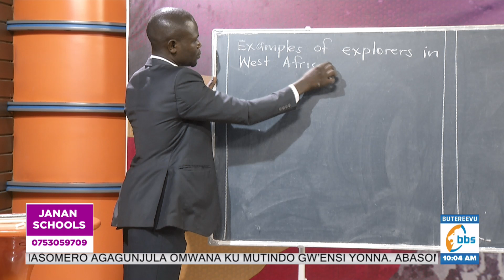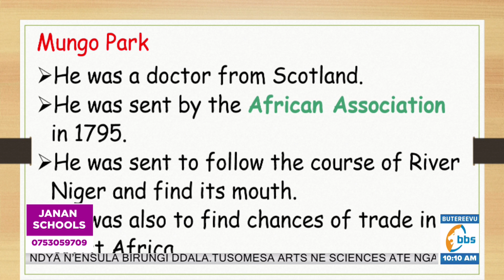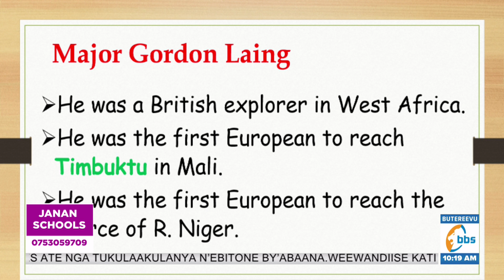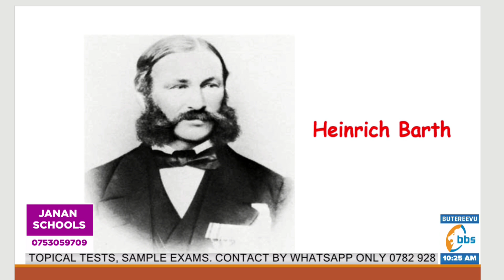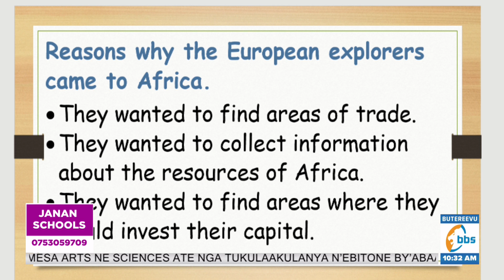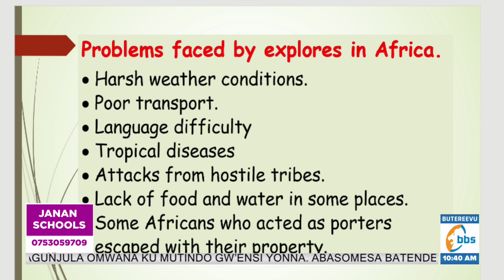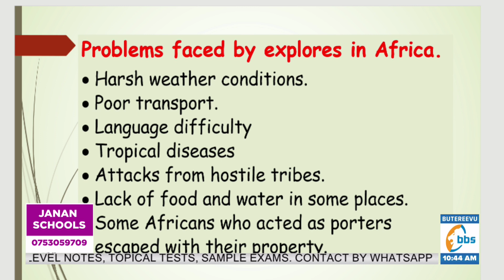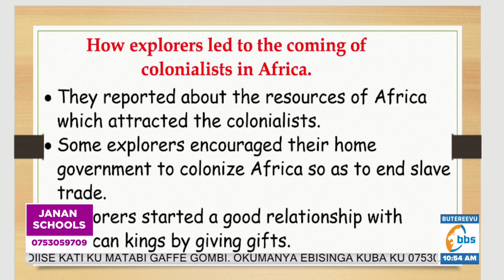SOMERA MUDDIIRO LYO | P7 | SST